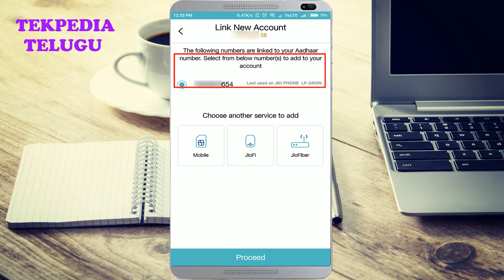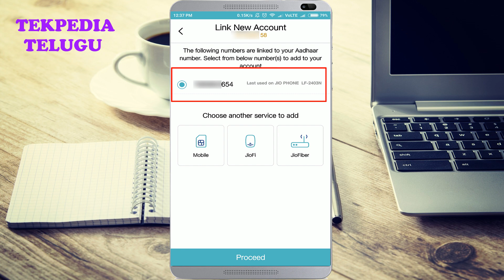JIO LATEST NEWS IN TELUGU || TEKPEDIA TELUGU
. JIO SIM ఉపయోగించే ప్రతిఒక్కరు ఈ విషయం తెలుసుకోవాలి.

JIO TELUGU,
JIO AADHAAR LINK,
HOW TO CHECK JIO AADHAR LINK,
HOW MANY SIMS ARE REGISTERED WITH AADHAR,
LINK AADHAR WITH JIO,
JIO SIM CARD,
JIO NEW PLAN DETAILS TELUGU,
JIO SIM CARD PROBLEMS,
INCREASE JIO NET SPEED,
CHECK JIO AND AADHAR LINK STATUS TELUGU,